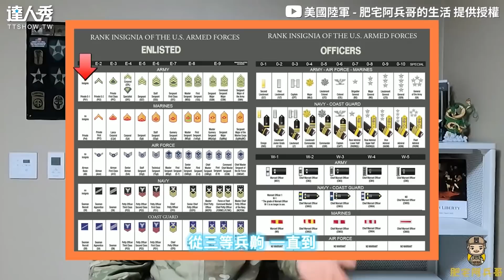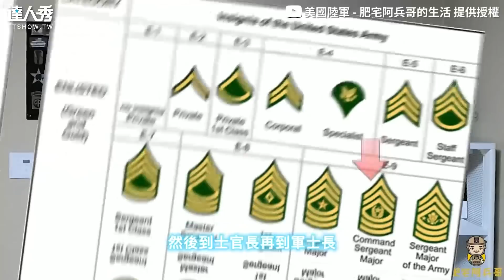【在美國當兵究竟能賺多少？中士曝高薪+加給超過15萬！】｜@肥宅阿兵哥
加給超多..連物價都有考量到😮😮 (靜香編)